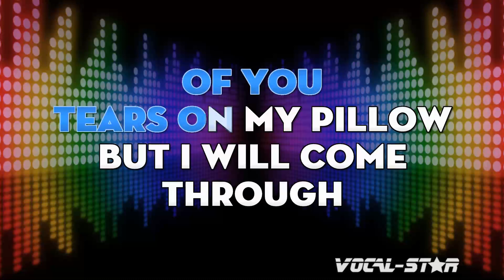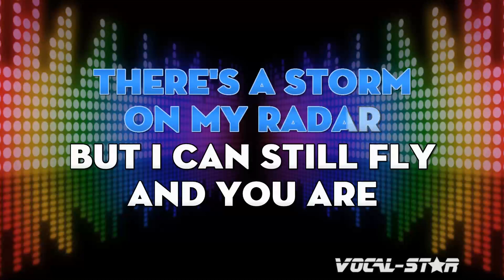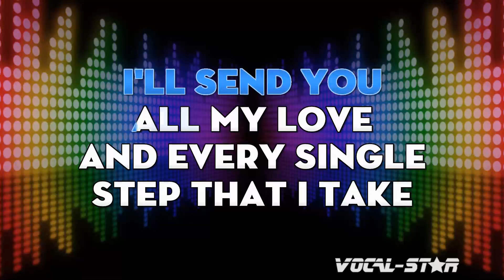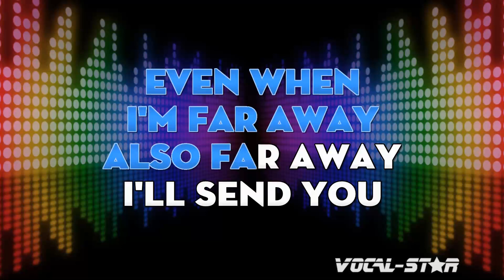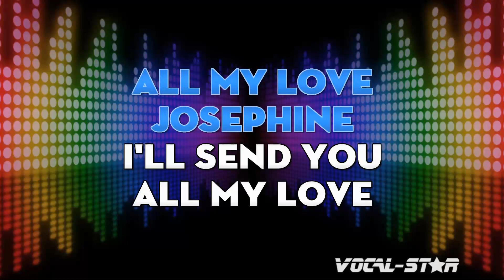Chris Rea - Josephine (Karaoke Version) with Lyrics HD Vocal-Star Karaoke